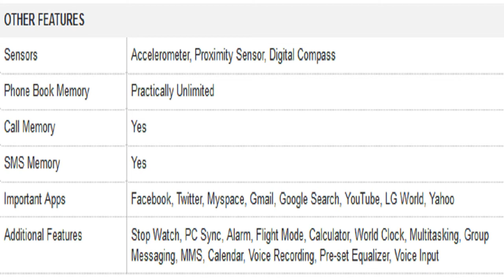LG Optimus Black P970 Mobile Specification [INDIA]